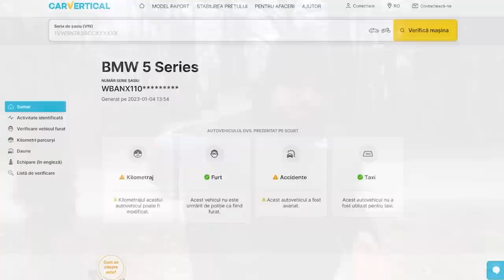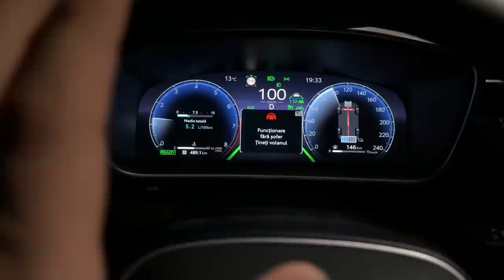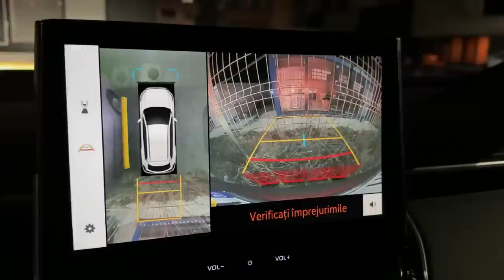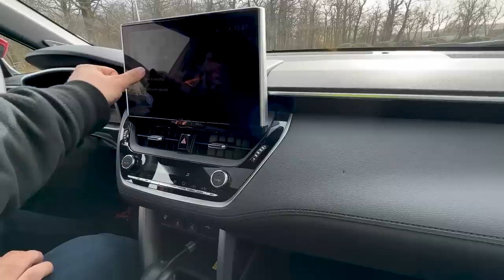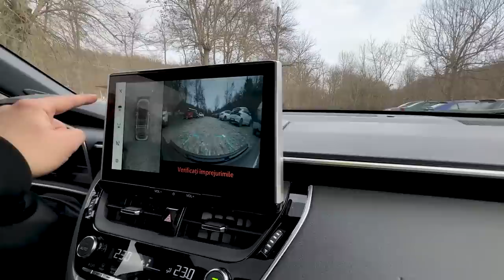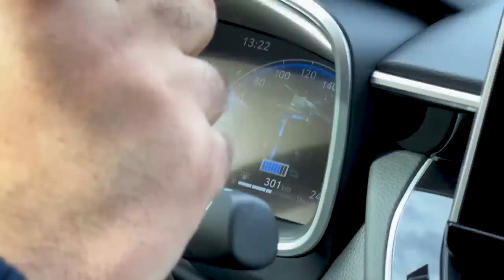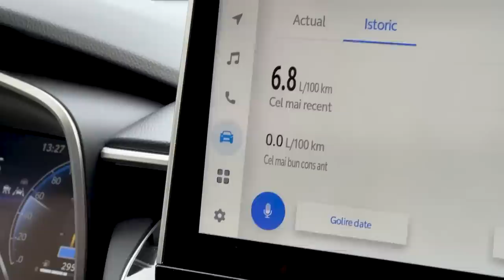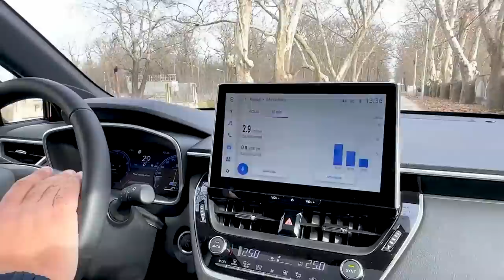Cum am consumat 2.8% cu un SUV 4x4 de 200 CP - TOYOTA COROLLA CROSS cu@AutoMasterChefByMihaiPopescu